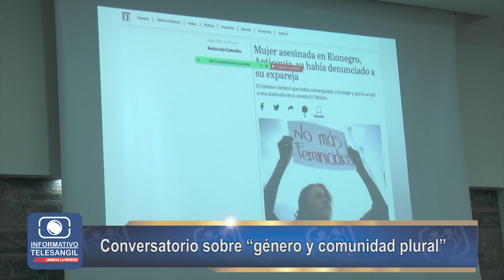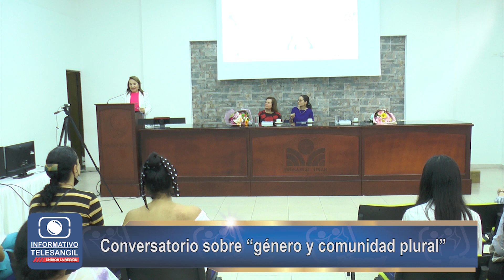Conversatorio sobre “género y comunidad plural”